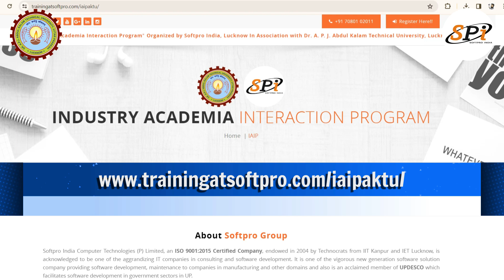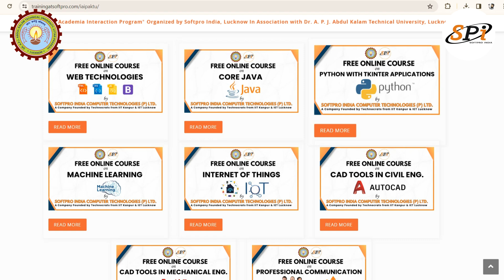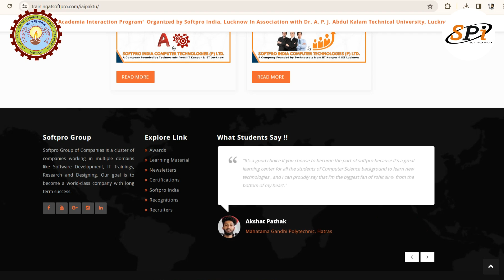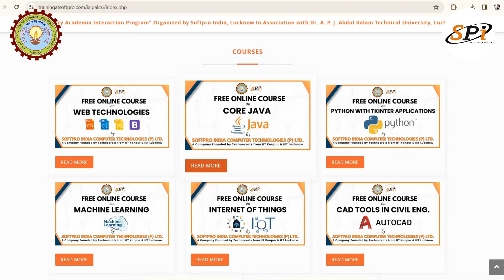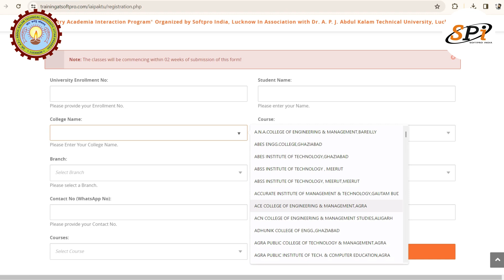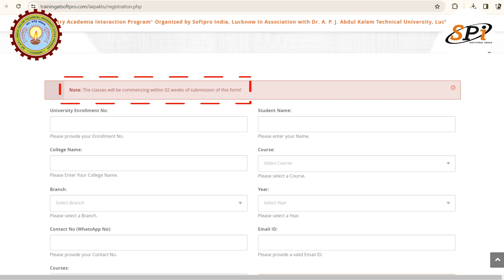Unlocking Opportunities: Softpro India's Free Online Courses for AKTU B.Tech. Students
🚀 Calling all B.Tech. students of Dr. APJ Abdul Kalam Technical University (AKTU)! 🚀

Softpro India is thrilled to announce a groundbreaking initiative in collaboration with AKTU - offering 08 Free Online Courses under the recently signed Memorandum of Understanding (MoU) between Softpro India & AKTU. These courses are designed to cater to the evolving needs of B.Tech. students and equip them with the latest trending technologies in their respective domains.

🌐 Course Overview:

Explore a variety of subjects and technologies with our 30-hour duration Online training programs. The courses are open to students from all branches and years, providing a comprehensive learning experience that aligns with industry standards.

🤝 Industry-Academia Interaction Program:

As part of this initiative, Softpro India presents the "Industry-Academia Interaction Program," a unique opportunity for students to bridge the gap between academia and industry. Our courses are curated to enhance your skills and prepare you for the dynamic demands of the professional world.

💻 Online Learning Experience:

Learn from the best! Our programs are conducted in Online mode by industry experts from Softpro India, ensuring a high-quality and interactive learning experience. Stay ahead of the curve by gaining hands-on knowledge and insights directly from professionals working in the field.

📝 How to Register:

This video takes you on a step-by-step walkthrough of the registration process for the Industry Academia Interaction Program. Discover the simple and user-friendly steps to secure your spot in these valuable courses. Don't miss out on this incredible opportunity to boost your career prospects!

🔗 Links and Resources:

course details, and additional resources in the video description.

👩‍🎓 Empower Your Future:

Invest in your education and future success! Join Softpro India's Free Online Courses and become a tech-savvy professional ready to take on the challenges of the modern world.